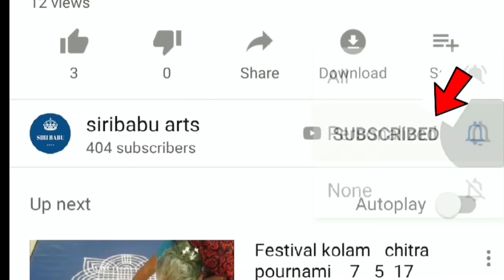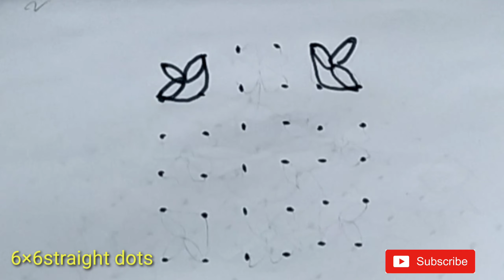Diwali Top 5 rangoli designs || diwali muggulu 2019